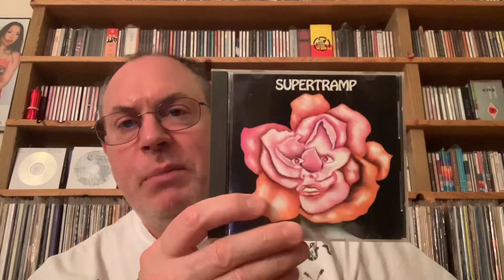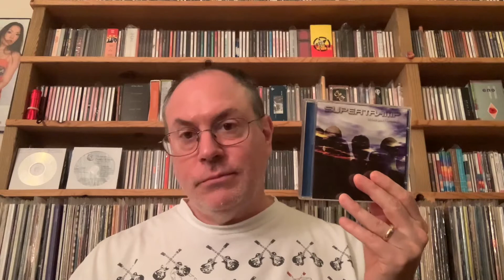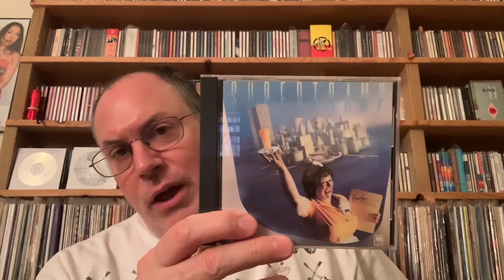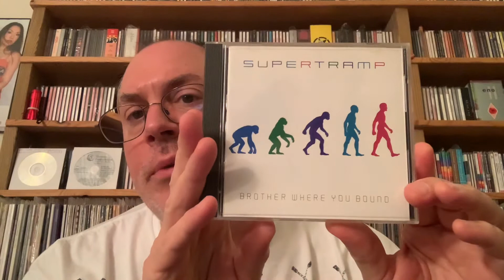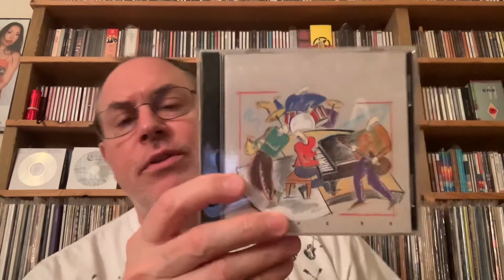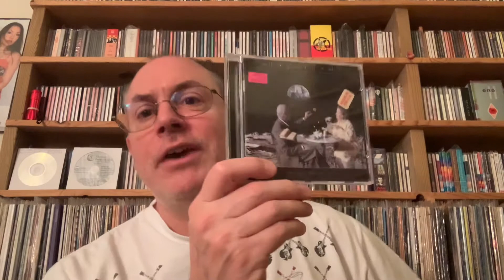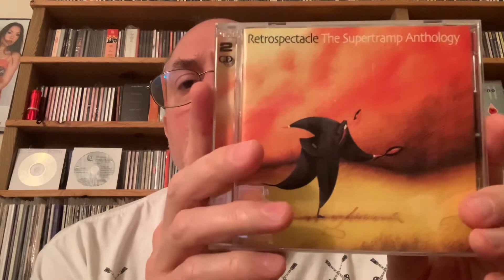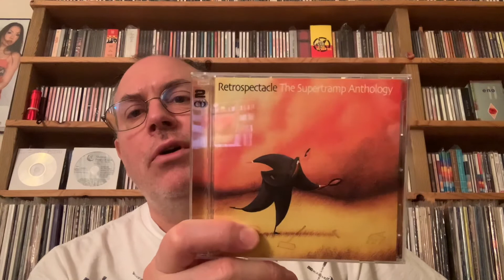My Digital Supertramp Collection.